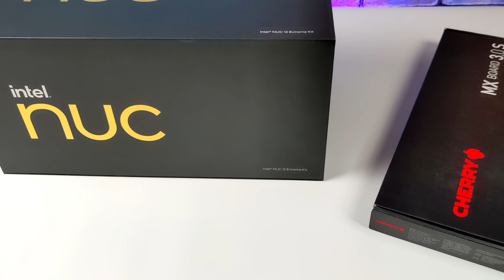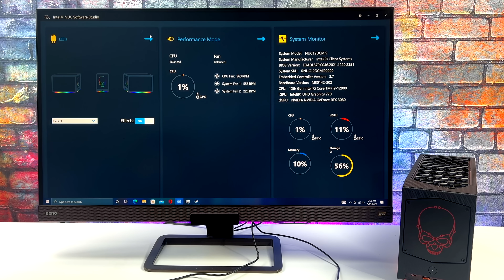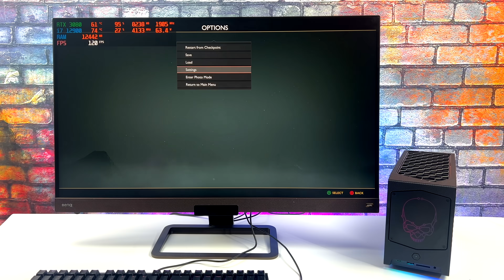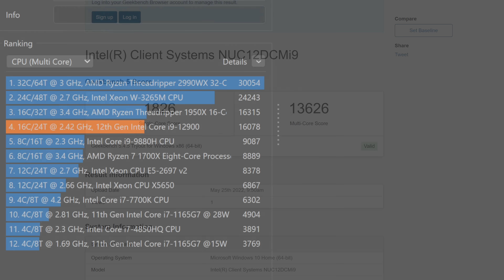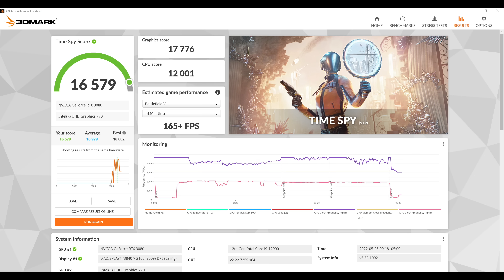This Insanely Powerful SFF Gaming PC Could Be Yours! NUC 12 Extreme Hands-On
In this video, we take a look at the Most Power Intel NUC to Date!  Known as the Intel NUC 12 Extreme code-named Dragon Canyon! Powered by a 14 Core 24 Thread i9 12900 CPU and backed by An EVGA RTX 3080 This will run anything you throw at it without issue at 4K!

Giveaway Rules: May 26, 2022 - Jun 2, 2022 (the winner will be announced on Jun 3, 2022)
The giveaway is only open to legal 18 years of age or older.

00:00-Intro
00:35-Unboxing
01:00-Overview And Giveaway
02:42-Specs
03:42-Overall Windows Performance
04:57-God Of War 4k Ultra Test
06:05-Benchmarks NUC 12 Extreme
07:03-Dirt 5 4K Ultra High Test
07:27-Elden RIng 4K Maximum Ultra Test
07:53-Injustice 2 4K Ultra Test
08:12-Cyberpunk 2077 4K Test
08:47-First Impressions

ETAPRIME
12520 Capital Blvd Ste 401 Number 108